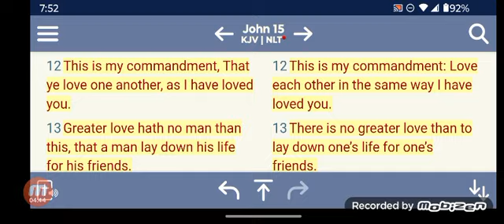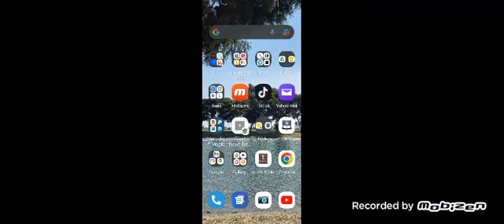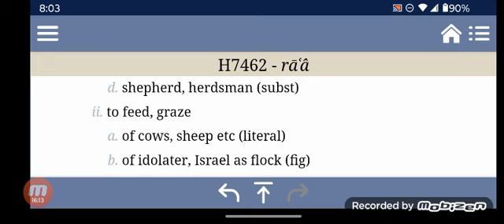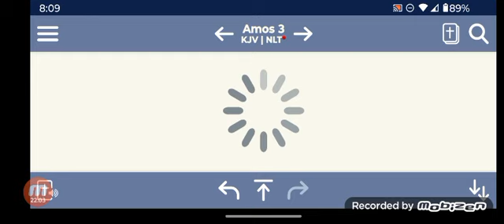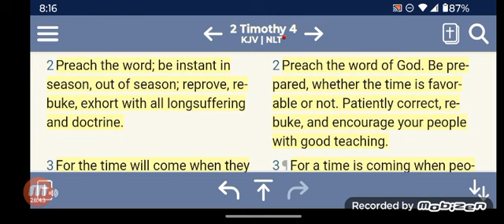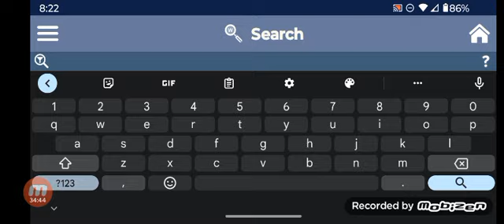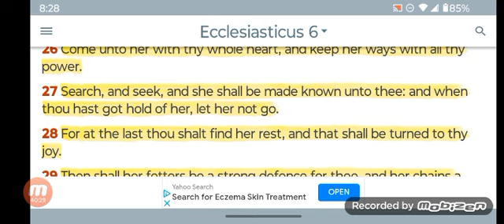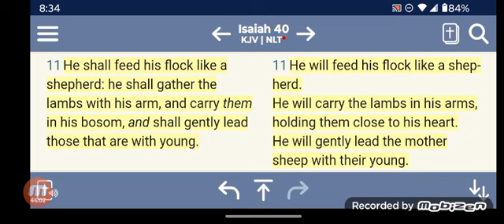There is no Greater Love than to lay down one’s life for one’s Friends